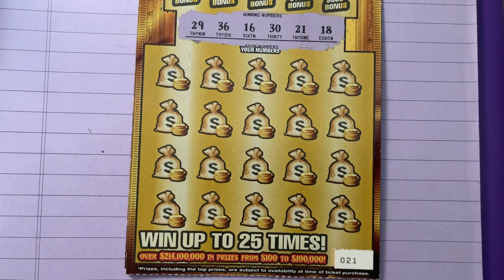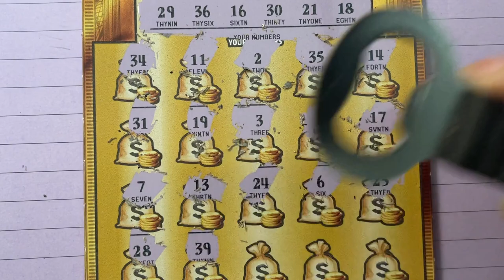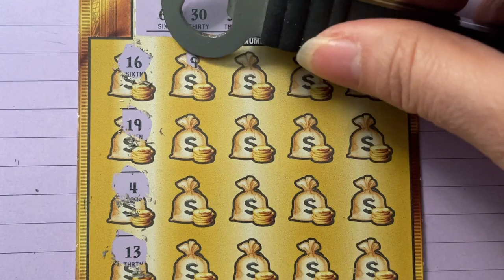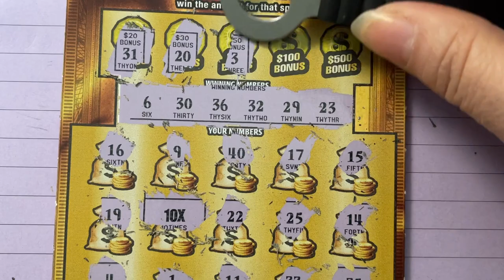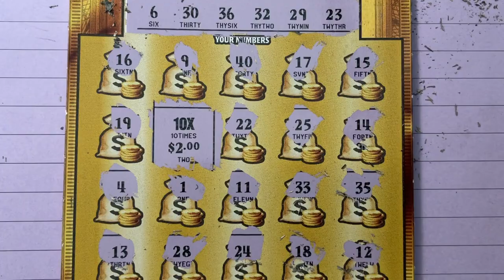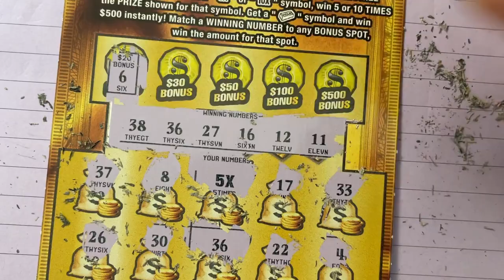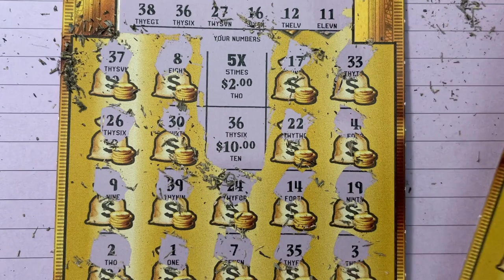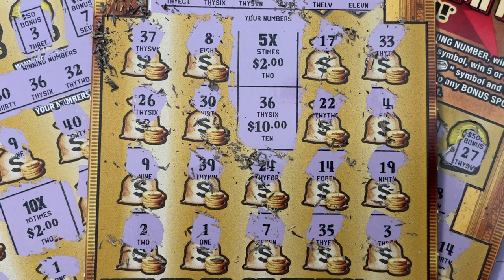Gold Rush Tickets 21, 22 and 23 from Shell